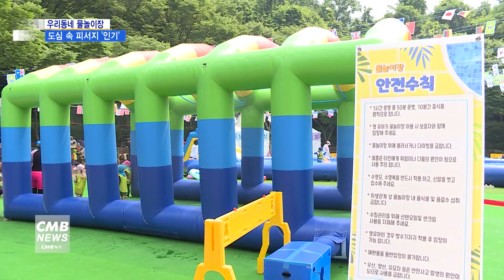[서울뉴스][리포트]도심 속 물놀이장에서 시원한 여름 보내요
[앵커멘트]

한낮 최고기온이 30도를 웃도는 폭염이 이어지고 있습니다.
더위를 피해 시원한 곳을 찾는 사람들이 많아지면서
도심 속 피서지도 인기를 얻고 있는데요.
이유나 기자가 다녀왔습니다.

[리포트]

전농동에 위치한 배봉산 열린광장.

평소 주민들의 쉼터였던 이곳이 물놀이장으로 변신했습니다.

입구부터 시원한 분수터널이 사람들을 반기고,

스릴을 만끽할 수 있는 놀이시설도 눈에 띕니다.

안쪽으로 걸음을 옮기면 나오는 대형 풀장.

평일 오전이지만 아이들로 북새통을 이룹니다.

거침없이 즐기는 슬라이딩.

물에서 즐기는 미끄럼틀은 가장 인기입니다.

박수배 / 전농동 주민

"아기들 탈 수 있는 미끄럼틀이랑 여기 물놀이 풀장에서
지금 물놀이 재밌게 하고 있어요."

물놀이장은 배봉산 열린광장과 이문체육센터 두 곳.

기존 중랑천 야외 수영장을 대신해 마련된 장소입니다.

"이곳은 물놀이 공간뿐만 아니라
탈의실, 매점 등 다양한 부대시설도 갖추고 있습니다.
도심 속 물놀이장은 어른 아이 할 것 없이
모두에게 시원한 쉼터가 되고 있습니다."

문을 연 지 한 시간도 채 안 됐지만,
이곳을 찾은 이들은 100여 명.

유치원과 어린이집 아이들도 단체 나들이에 나섰습니다.

아이들이 무더위를 잊고 신나게 물놀이하는 사이,
가족들은 준비된 그늘막에서 휴식을 즐깁니다.

한하율 / 전농동 주민

"오늘 엄마랑 와서 너무 재밌어서 또, 오고 싶어요"

오전 9시부터 오후 6시까지 운영하며,
사고 예방을 위한 안전관리 요원도 배치됐습니다.

매주 월요일은 시설정비와 위생점검을 위해 운영하지 않고,
악천후 시 안전을 위해 휴장할 수 있습니다.

가까운 곳에서 즐길 수 있는 우리동네 안전한 피서지.

어린이 물놀이장은 오는 8월 16일까지
주민 누구나 무료로 이용할 수 있습니다.

CMB뉴스 이유나입니다.